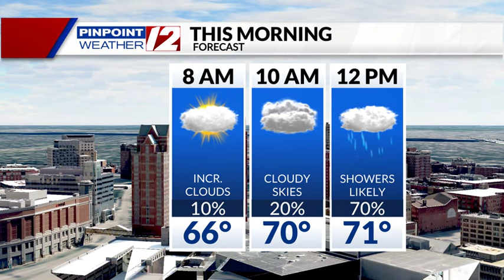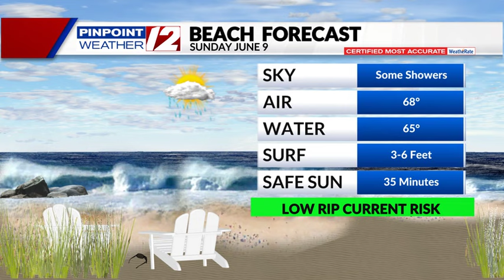WPRI 12 Weather Now 6/9/24: Showers at Times Today; Sunshine Later This Afternoon